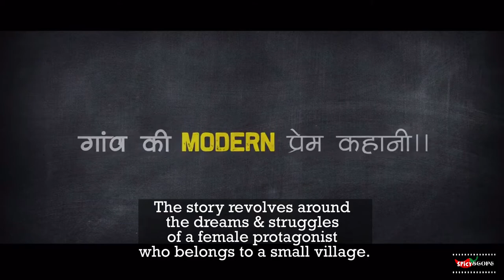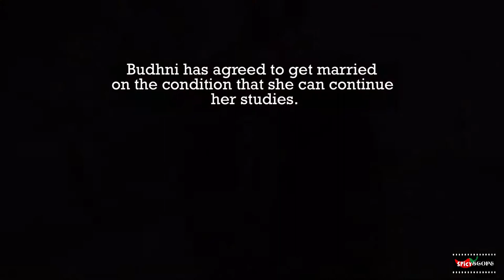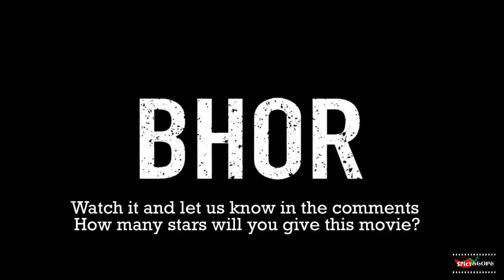Bhor Movie Review | Award Winning Bhor Film Review | Must Watch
Bhor Movie Review | Award Winning Bhor Film Review | Must Watch Film | Authentic & Realistic cinema

Directed by Kamakhya Narayan Singh
Producer: Anjani Kumar Singh, Gyanesh Films Production
Creative Producer: Abhinandan Sekhri,
Executive producer: Ranjan Chauhan and Aditya Aman

Asstt by Sanjeev Maurya,

Script by Bhasker Vishwanathan, Ranjan Chauhan and Kamakhya Narayan Singh.

Actors:
Protagonist of film: Saveree Sri Gaur as Budhni,
Devesh Ranjan as Sugan
Nalneesh Neel as Chamku
Pavleen Gujral,
Sandeep Bose,
Rajeev K Pandey,
Naresh kumar,
Amdendu Sharma,
Sandeep Gupta,
Shashie Vermaa,
Ravindra Sahoo,
Summit Sarkaar,
Rakhi Mansha,
Preetty Amrita,
Princy Sudhakaran
Bhasker Vishwanathan, Aaradhya Gautam, Sandhya Rambachan.

Dop -Jogendra Panda,
SOD - Manas Choudhary,
Casting by Dilip Shankar

Credit:
BHOR Production House